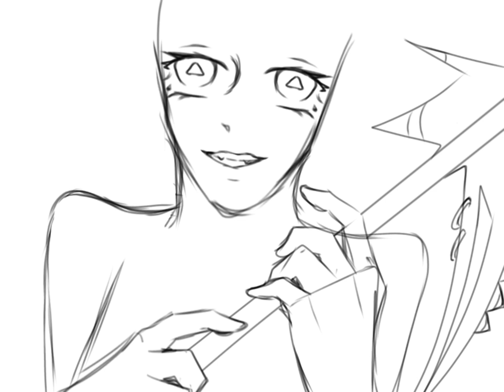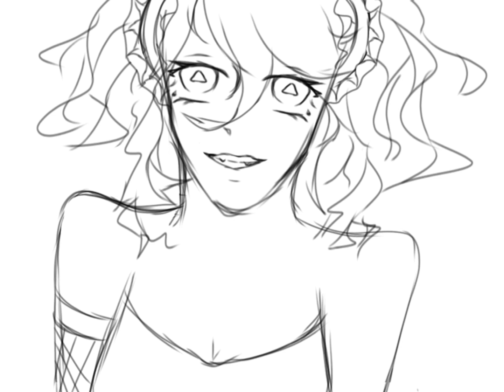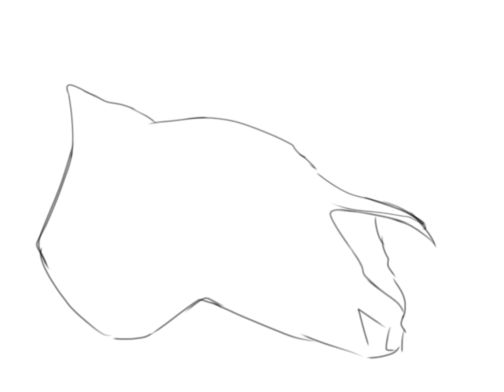SPEED PAINT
Hi

Apps: IbisPaint Capcut